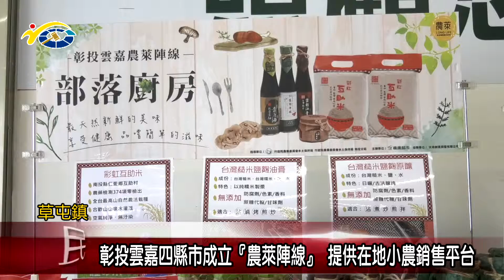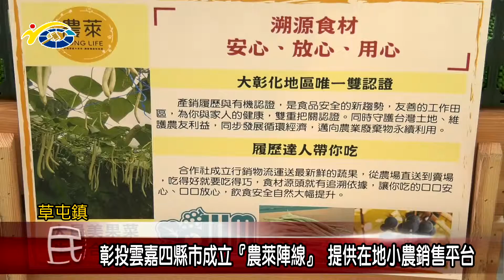彰投雲嘉四縣市成立『農萊陣線』 提供在地小農銷售平台 議員蔡銘軒呼籲大家一起支持在地小農